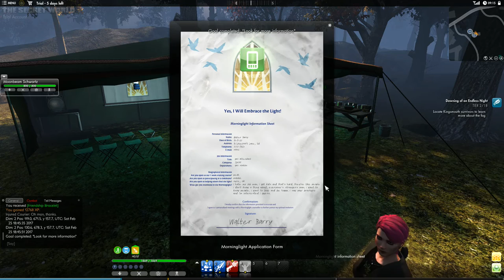The Secret World *8* Kingsmouth Sewer Junction - Che Garcia Hansson - Dust to Dust - Dixie Bull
No Commentary

The Secret World Gameplay
The Secret World Playthrough
The Secret World Walkthrough
Templa